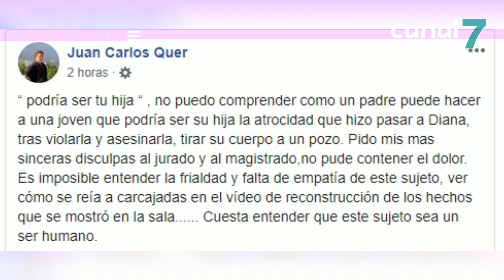Proxéctase o vídeo da reconstrución do Chicle do crime de Diana Quer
O xuízo contra O Chicle polo crime de Diana Quer encara a súa fase final. A xornada de hoxe dedicouse a repasar a reconstrución dos feitos que se realizou no 2018. Na sala viuse o vídeo no que José Enrique Abuín explica como sucederon os feitos, axustándose á súa versión.